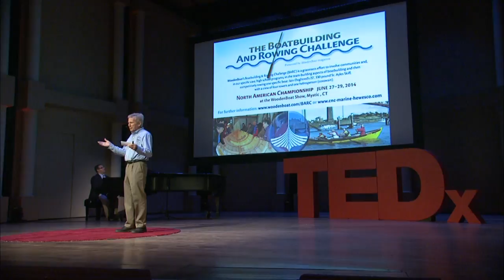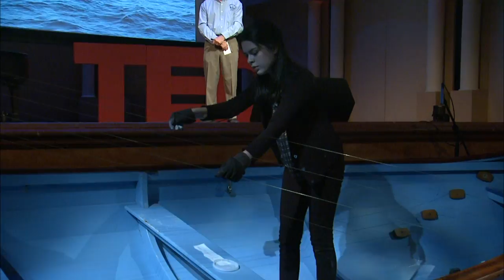How Do We Say We Are Sorry: Singing to Whales | Michael Brolly | TEDxLehighRiver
Michael is concerned about how human beings treat members of the animal kingdom, especially whales. Using his skills as a renowned woodturning artist and sculptor, he has built a boat that's also a musical instrument. Michael uses the boat to communicate with whales and say to them, as a species, "we're sorry." At the conclusion of his talk, Michael's students "play" the boat.

Michael Brolly was born in Philadelphia in 1950 to immigrant parents. BFA Kutztown University 1981, MFA UMass Dartmouth 2007
Met wife, Lynne, at Kutztown, got around to dating her fifteen years later. Two teenage boys. Started showing artwork nationally in 1981, been at it ever since. Started teaching at Moravian Academy in 2007, been at that also ever since.